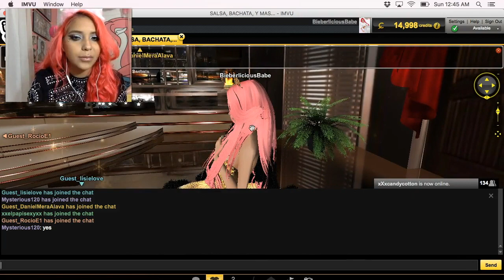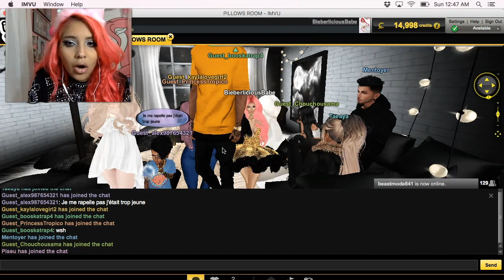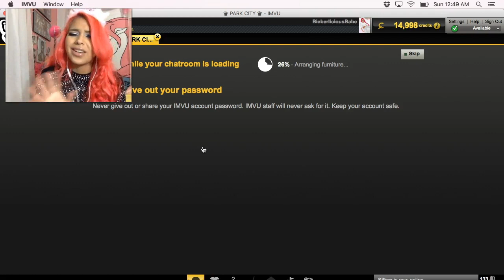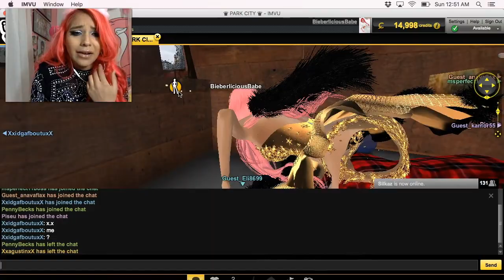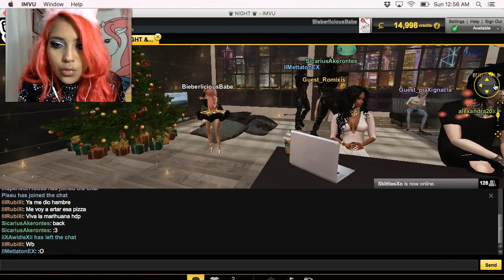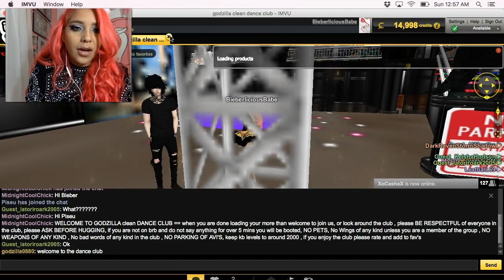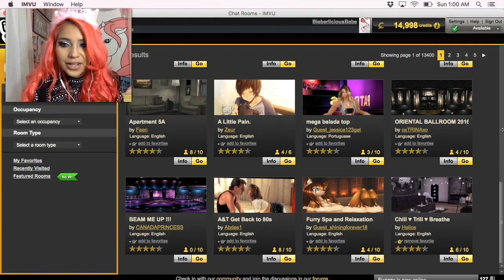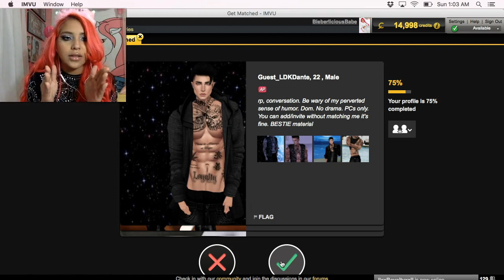KISSING RANDOM PEOPLE ON IMVU BC I'M LONELY FOR NEW YEARS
Hope you all enjoyed, xoxo.